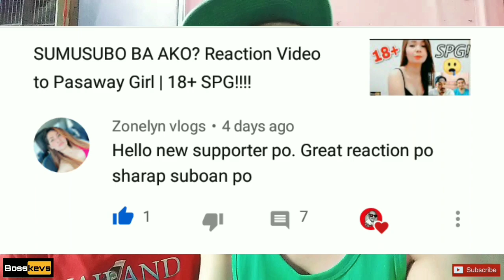Posisyong Rapsa, Paano nga ba gawin? | Reaction Video | Zonelyn Filipina Wife Mom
Reaction video to Zonelyn Filipina Wife Mom to her video titled "Posisyong rapsa, patalikod at harap, paano ba gawin?"